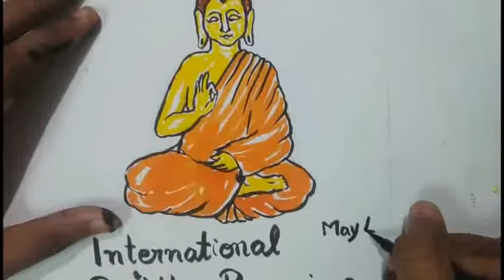INTERNATIONAL BUDDHA POORNIMA DIWAS POSTER/HOW TO DRAW BUDDHA/BUDDHA SIMPLE PAINTING FOR BEGINNERS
Query Solved :

Buddha
Buddha Poornima
Buddha Poornima diwas
Buddha Drawing
Buddha Painting
Buddha Poornima Drawing
Buddha Poornima Painting
Buddha Poornima poster
Buddha Poornima diwas
Buddha Poornima diwas poster
Buddha Poornima diwas Painting
Buddha Poornima diwas Drawing
Buddha Poornima diwas 2021
Buddha Poornima diwas theme
International Buddha Poornima diwas
International Buddha Poornima diwas poster
International Buddha Poornima diwas 2021
International Buddha Poornima diwas theme
International Buddha Poornima diwas Drawing
International Buddha Poornima diwas Painting
Easy buddha Drawing
Easy buddha Painting
How to draw buddha
Simple Buddha Drawing
Poster for Beginners
Sri buddha Drawing
Lord Buddha Painting
Buddhist
Buddhism
Drawing
Painting
Aleenaap
Aleenassmallworld